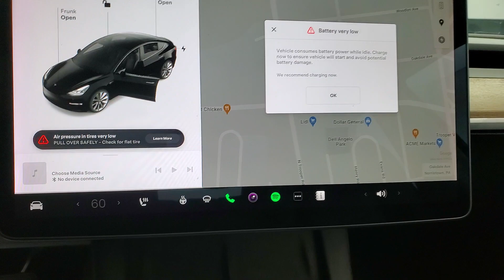2022 Tesla Model 3 Base MEDIA SCREEN NAVIGATION SYSTEM BACK-UP CAMERA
STOCK# 187571

BACK-UP CAMERA, HEATED FRONT SEATS, HEATED REAR SEATS, HEATED STEERING WHEEL, LEATHER INTERIOR, MULTI-ZONE A/C, NAVIGATION SYSTEM, POWER DRIVER SEAT, POWER LIFTGATE, POWER PASSENGER SEAT, REAR HEATED SEATS, SIRIUS XM SATELLITE RADIO, TIRE PRESSURE MONITOR, USB, WIFI HOTSPOT, RWD, ONE OWNER. Why buy from Car Vision? (1) We are a "No-Hassle No-Haggle" dealership! We pre-discount our cars, so you do not need to worrying if you got the best price! (2) Our salespeople are non-commissioned, and won't be pushy about a purchase. (3) We remove the fear of purchasing a pre-owned vehicle with our Comprehensive Extended Service contracts, and provide a FREE Vehicle History Report for each car. (4) We handpick only the best vehicles, and each vehicle goes through a meticulous 118-point inspection process. (5) Are you are looking to sell your car? We buy cars! ***Our "Market Based" pricing philosophy ensures you pay below the current market average for the same car with comparable mileage! We utilized cutting edge software which pulls data from every major auto website. Our goal is to price our cars low enough to sell within 30 days. This means you get our best price without having worry if you paid too much.***